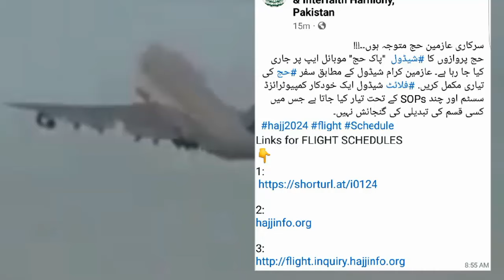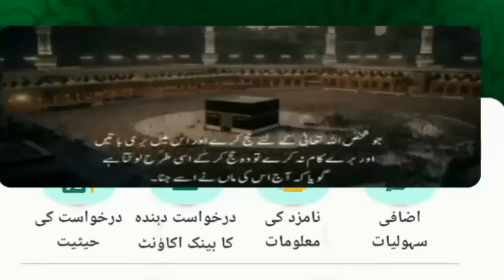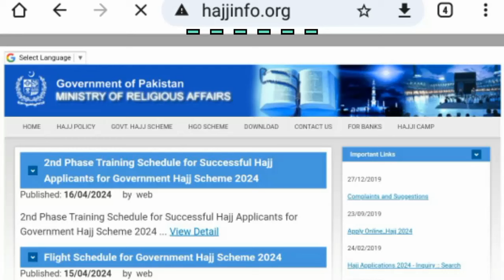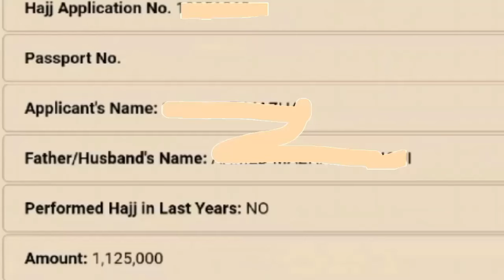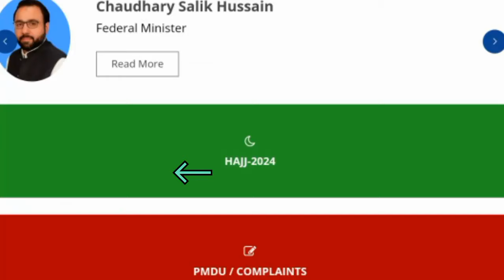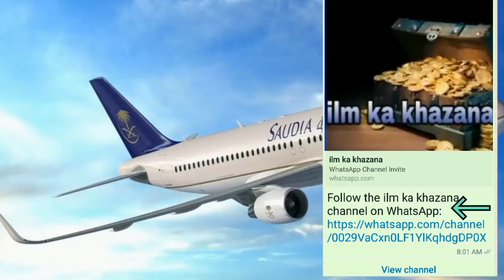How to check hajj flight schedule |پروازوں کا شیڈول | Hajj 2024 update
ilmkakhazana hajj flight overseas this video covers all topics like how to check hajj flight schedule on website of hajj ministry, hajj 2024 update about hajj flights operation schedule for hujjaj and azmeen from all arround the world announced by hajj ministry according to pak hajj app and saudi hajj flight news today.
سرکاری عازمین حج متوجہ ہوں۔۔
حج پروازوں کا شیڈول "پاک حج" موبائل ایپ پر جاری کر دیا گیا ہے۔
عازمین کرام شیڈول کے مطابق سفر حج کی تیاری مکمل کریں.
SOPs فلائٹ شیڈول ایک خودکار کمپیوٹرائزڈ سسٹم اور چند
 کے تحت تیار کیا جاتا ہے
جس میں کسی قسم کی تبدیلی کی گنجائش نہیں۔
• نیچے دئے گئے لنک کو کلک کریں۔ 👇
۔ تو واٹس ایپ کا چینل کھل حائے گا
حس میں پروازوں کے شیڈیولز کے لنکس اور کوئز کا لنک بھی موحود ہے
Important videos:
=(عمرہ کا مکمل طریقہ) How to perform umrah
= hajj passport and help line number
= Ihram With Nanotechnology انوکھا احرام
= Tabung Haji Fund تابونگ حج